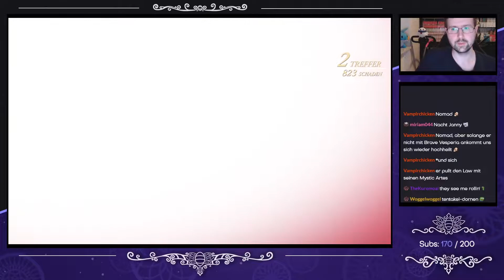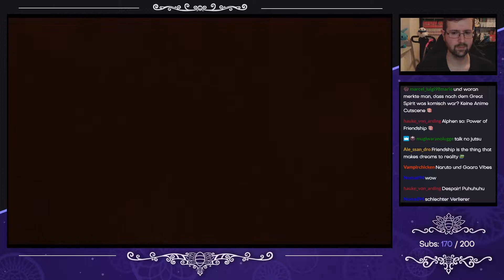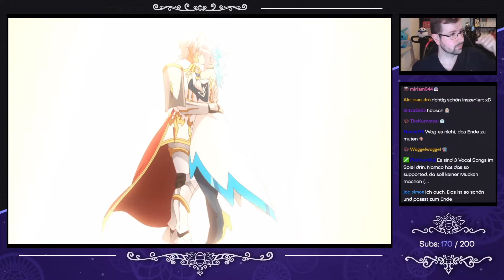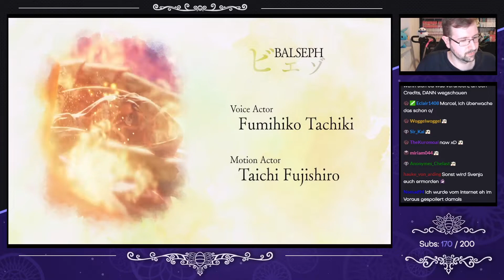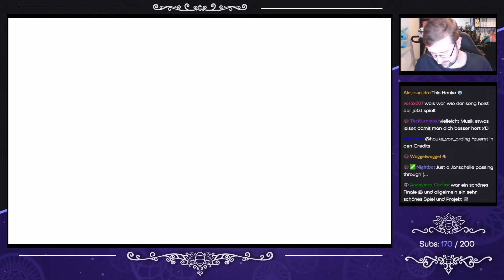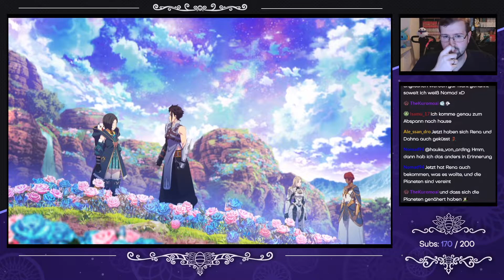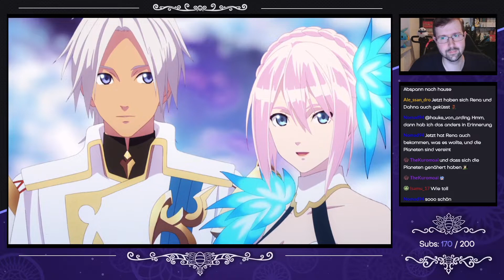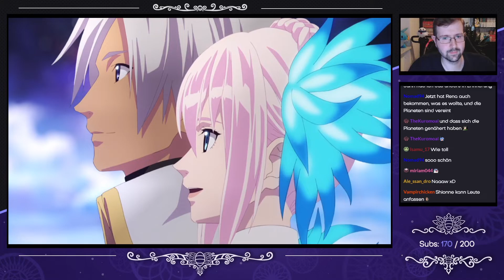Tales of Arise [Blind] - #113 - Ein Kampf unter Herrschern